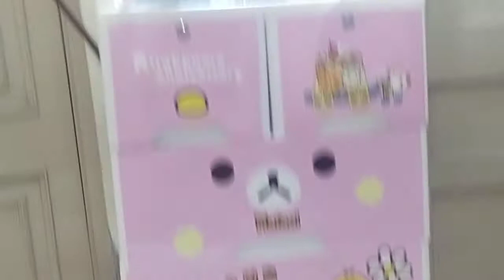ap sub ny dua ke or ye ghar aa gye🙏🤲🌹🌹👍🌹